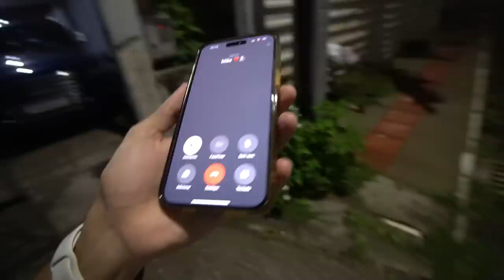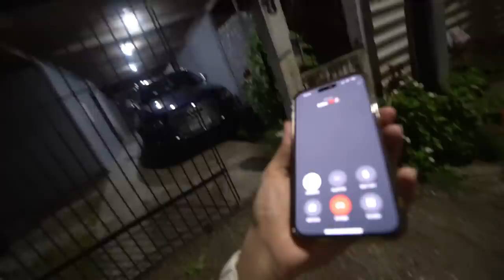MEU SOGRO E MEU PAI SE CONHECERAM E NÃO DEU NADA CERTO...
● Organizei um jantar entre as duas famílias para todo o mundo se conhecer, bom parece que as coisas estão indo...